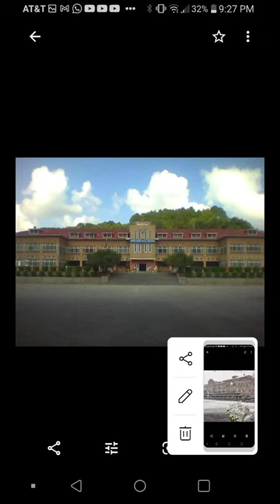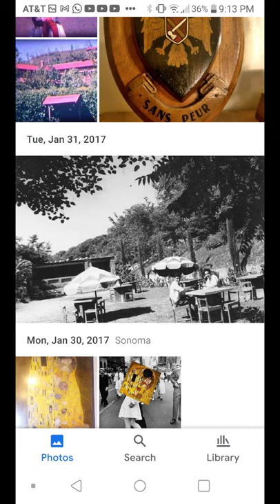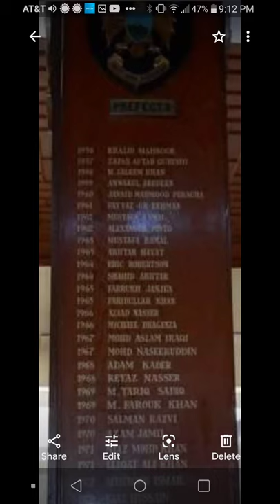©️ "A Smooth Melody"... Music composed by Ahmed Hirany, October 25, 2021.